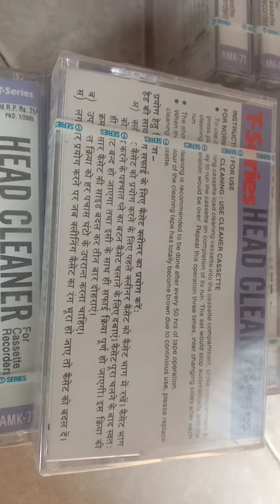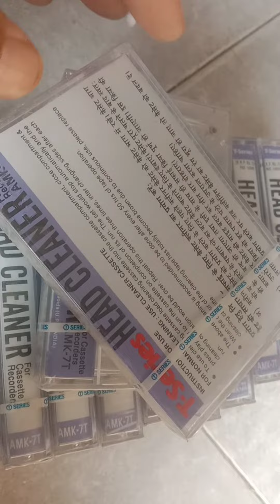AODIO HEAD CLEANER 50 PER PC CONTECTE 9307541046